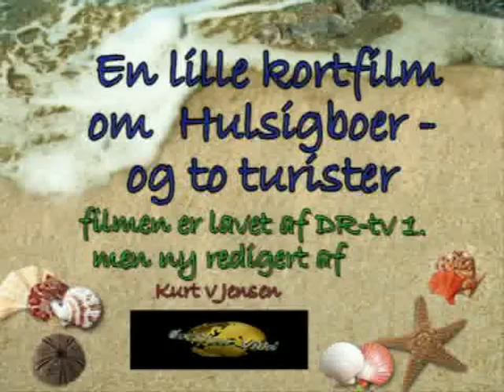HULSIG en film om hulsig fra dr.1.